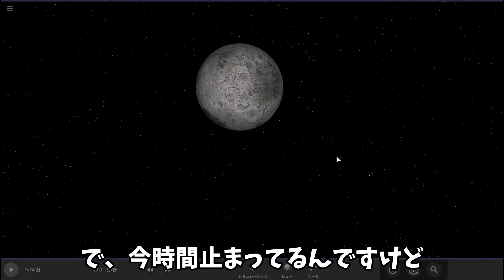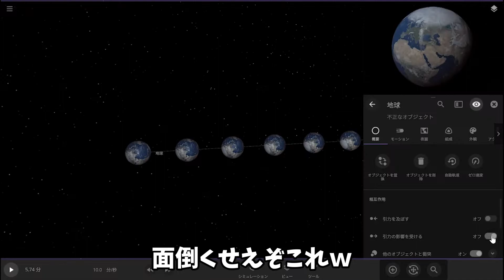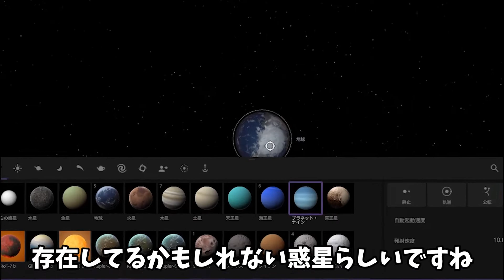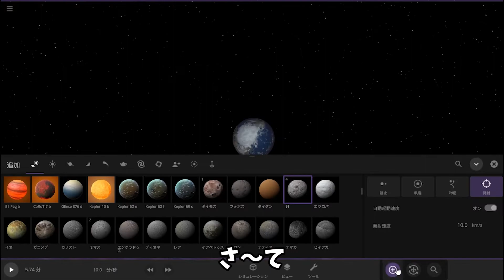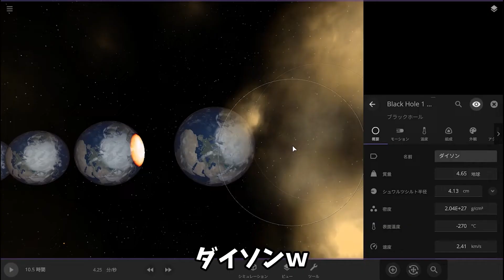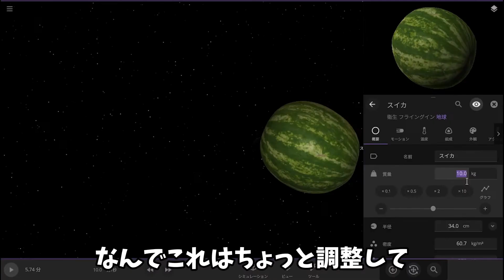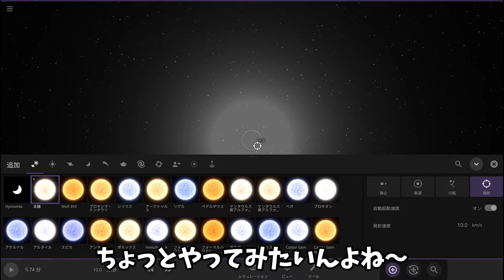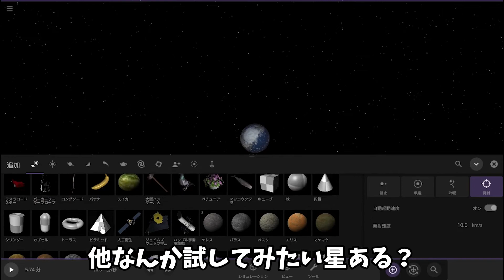地球25個をとにかく破壊する選手権【ユニバースサンドボックス】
今回はいつもの実験とは打って変わって、とにかく地球を気持ちよく破壊するのがテーマの動画です。

金星や月、太陽からブラックホールまで、様々な星を地球に向かって投げていきますぜ。
今回使用したゲームは、ユニバースサンドボックスです！

▼他SNSも見ていただけると嬉しいです☆

▼おバカな検証動画見てってください〜